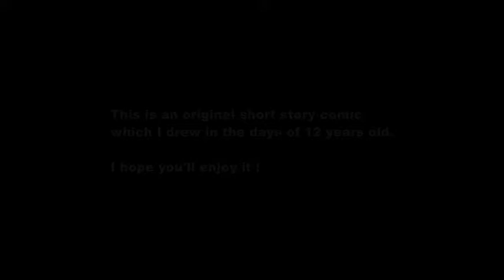Short story comic "Trick"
This is an original short story comic which I drew in the days of 12 years old.

Information
Guitar TAB